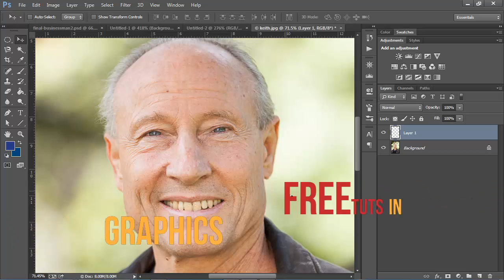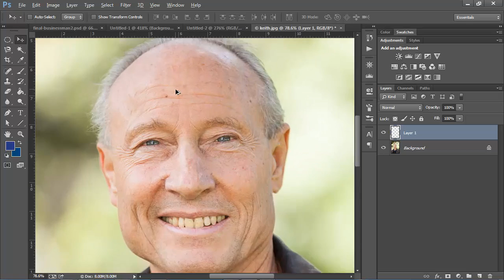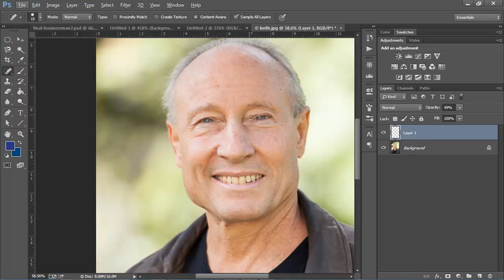Removing Wrinkles in 1 Minute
Graphics Tutorials